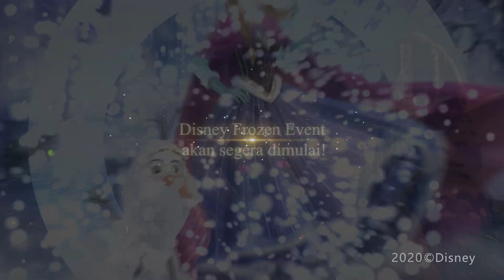Love Nikki x Disney Frozen Crossover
Lihat videonya!
Dapatkan 4 set, 2 BG, dan 2 bagian set dengan animasi!
Event Disney Frozen dimulai pada 4 Maret hingga 13 Maret 2020! Simak videonya dan ikuti Momo bertualang ke dunia penuh salju!

Kamu suka musim dingin dan salju? Momo akan memberikan hadiah untuk semua player disini pada tanggal 13 Maret 2020!